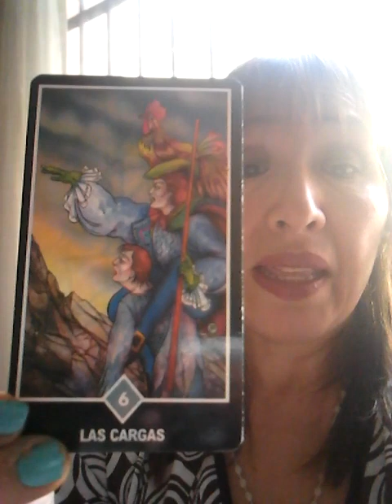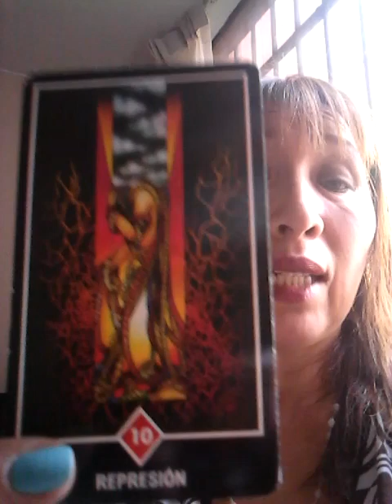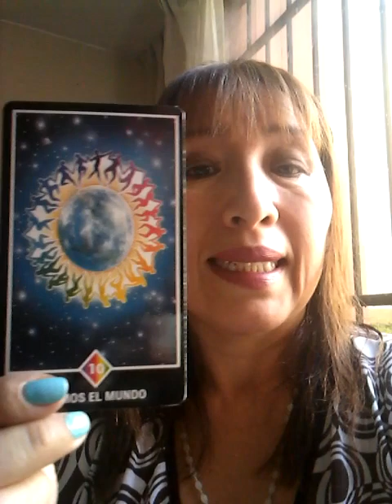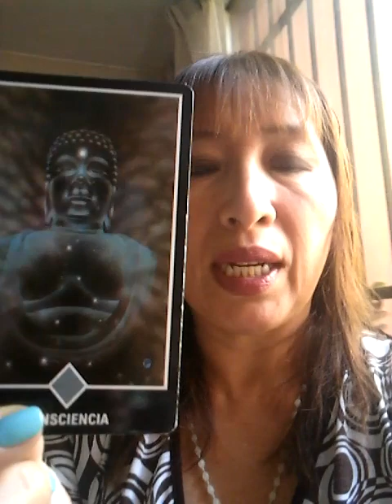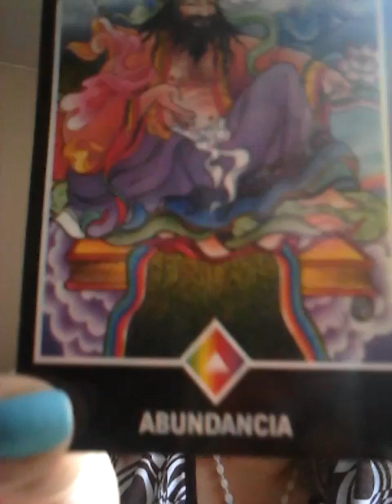Leo , Virgo , Libra y Escorpio 19 de Mayo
LECTURAS CON AMATISTA AL INSTANTE SESIÓN PRIVADA INFORMES AL 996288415 O 3498991